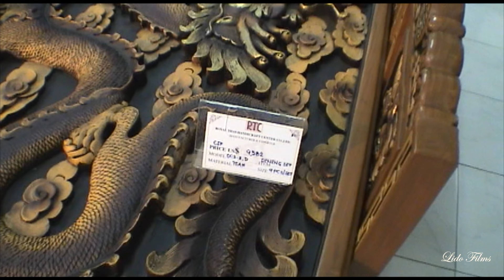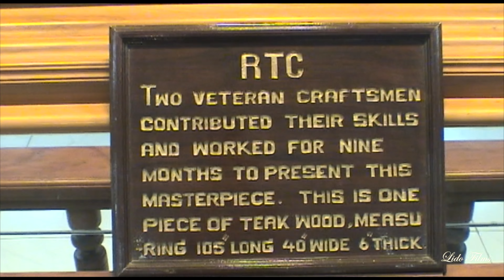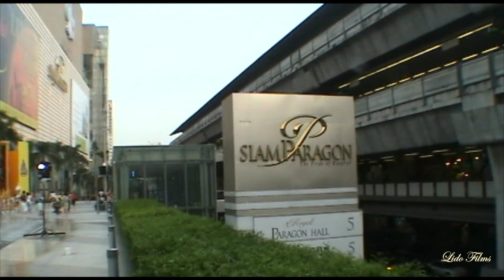Central Bangkok / Nick in Thailand' 2005 / Movie 5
This movie highlights Amari Hotel' musical duet, Sukhumvit Road' Thai traditional band with dancers,  Siam Paragon district, and the Sky Train Ride through the Central Bangkok.  Enjoy magnificent city of Bangkok' 2005!